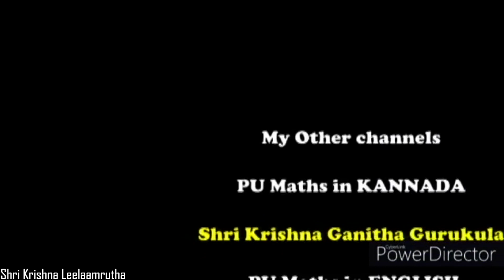ಬೆಟ್ಟದ ನೆಲ್ಲಿ ಜಾಮ್ |Amla Jam with jaggery Recipe|Gooseberry Jam|Bettada Nellikayi Leha |ಲೇಹ್ಯ| ಗುಳಂಬ